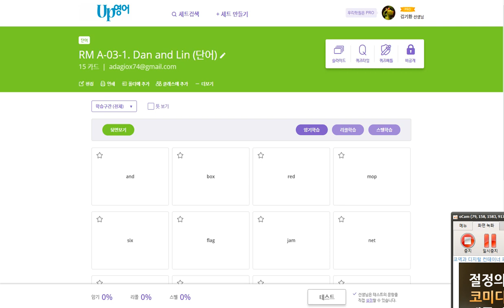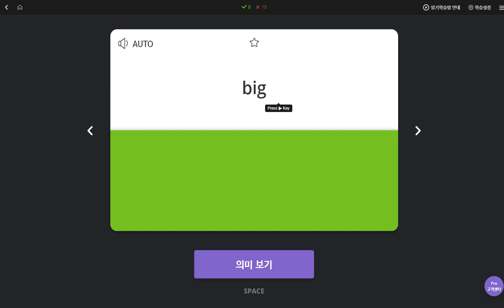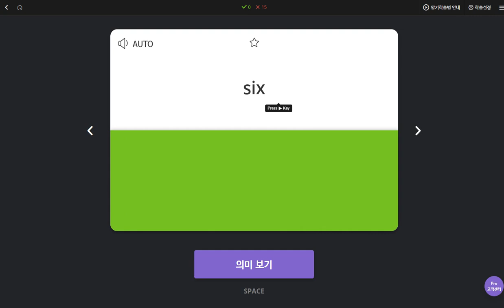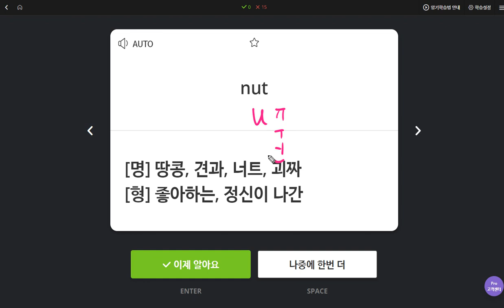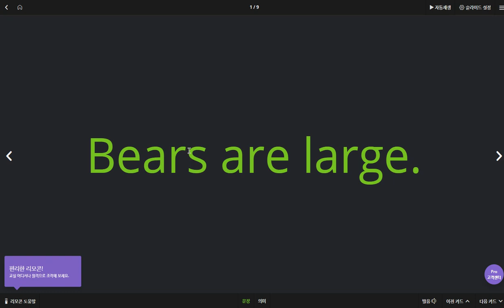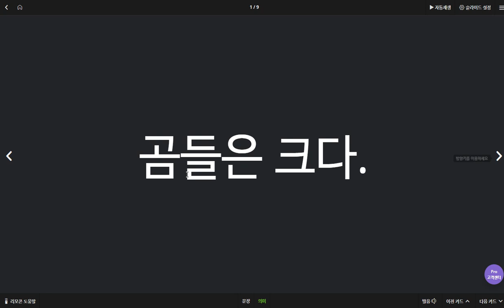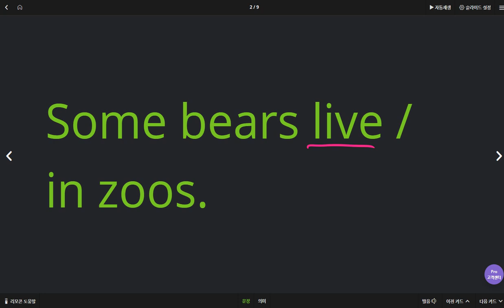권성모 2020 04 03 1